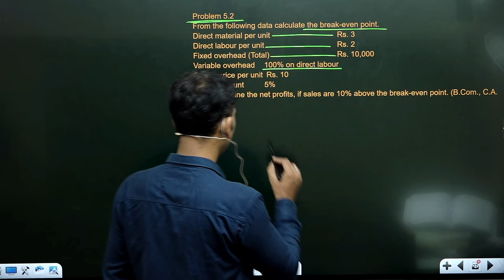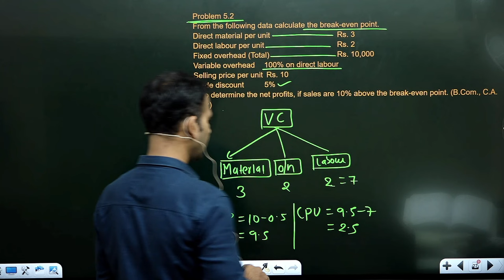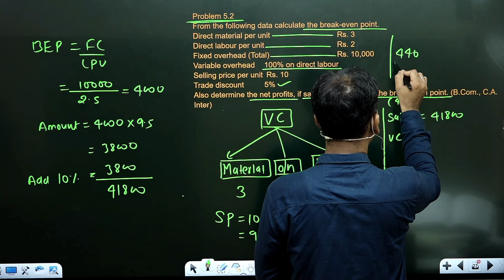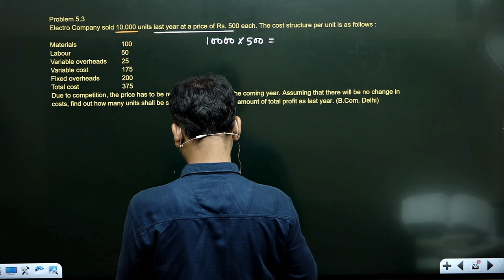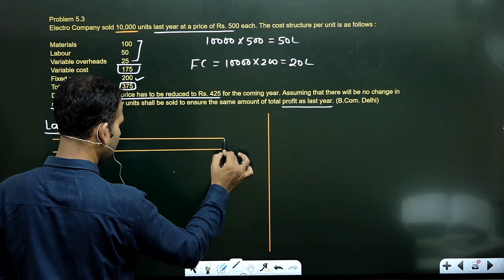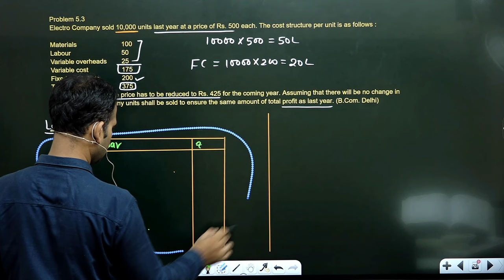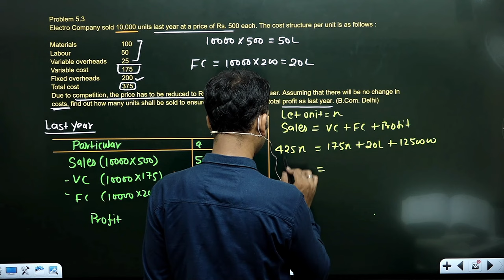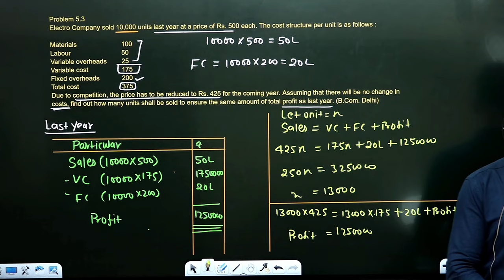management account for b.com | practice questions | profit volume ratio | pvr | part 12 | bcom du